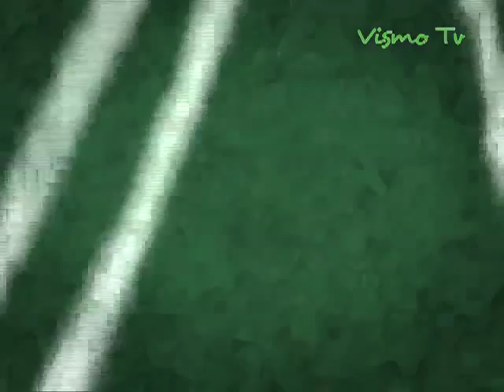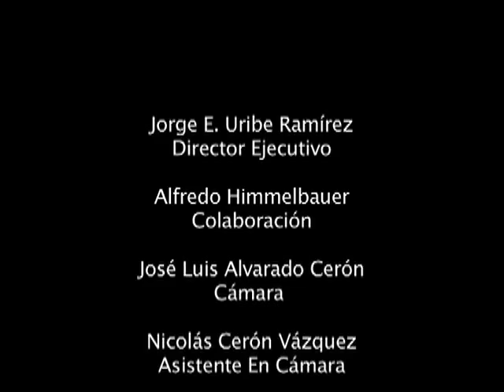VisMoTV Estatal Charro Tetepango 2013 Sábado 11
XXIX Campeonato Estatal Charro Tetepango 2013
Charreada 12 Hrs.
Equipos:
- TAMSA
- Rancho La Presita
- Charros de Pachuca